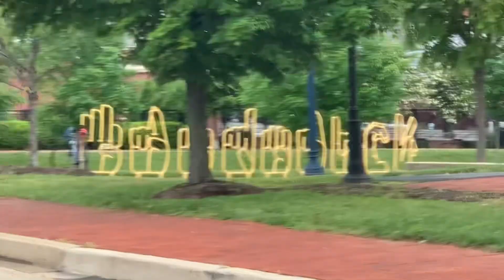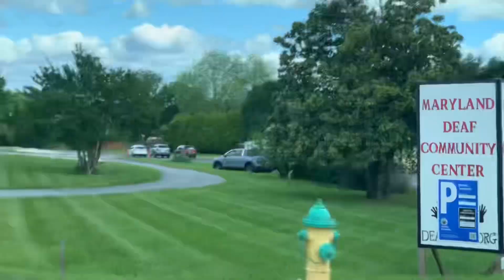May 16 2024….